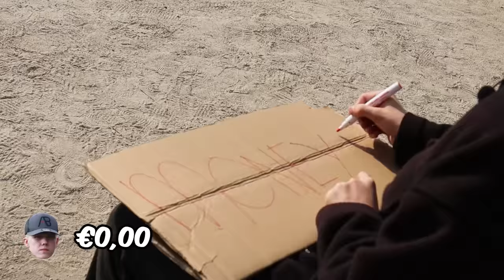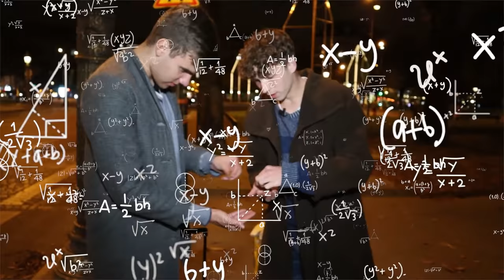Wij Overleven 24 uur Als Zwerver in Parijs!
Parijs, de stad van de zwervers! denk ik. Volgensmij stond er trouwens ook een of andere toren die is ook best bekend. Maargoed, wij gaan als zwerver overleven in Parijs! We waren dakloos, dus dat is best vervelend want dan heb je geen dak, dus moet je op straat slapen. We hebben ook geen geld en al heb je een beetje geld, Parijs is kei duur dus kan je bijna niks kopen. Al met al, niet leuk. Maar dat maakt wel weer voor een leuke video!  xx Kriekel